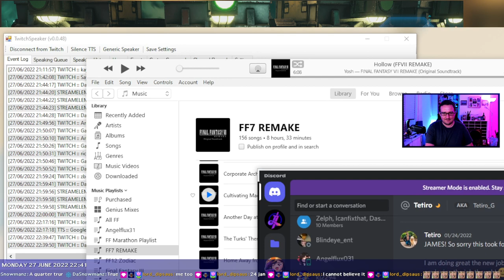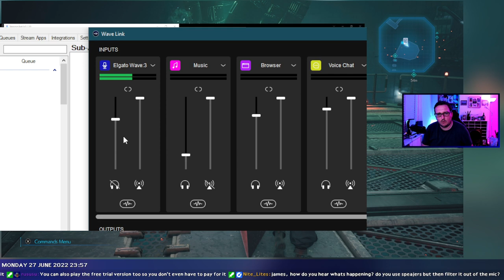Final Fantasy Marathon - #13 Final Fantasy VII Remake [PlayStation 5]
I'm now running the Final Fantasy Marathon - a long series going through all the Final Fantasy game entries that were released on Playstation consoles.

If you enjoy the video content, why not come join me live? Streaming every weekday evening (UK time) on Twitch